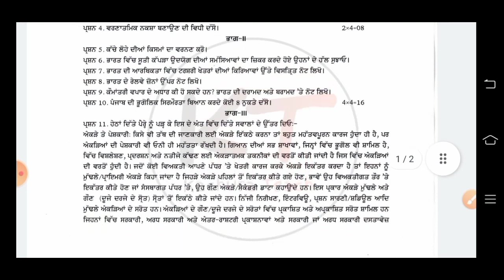12th Class Geography Term 2 Final Paper 2 May 2022| 12th class final geography paper#pseb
12th class geography term 2 final exam 04 may 2022 with solutions
12th class geography paper term 2 final 04 may 2022 exam solution
12th class geography paper term 2 final 4 may 2022 full solution
12th class geography paper with answer 4 may  2022
12th class geography Term 2 Final paper 4 may 2022 pseb
12th class geography paper Term 2 2022 with solutions
12th class bogol paper term 2 Final 4 may 2022 full solution.
12th class bohngol term 2 final paper 2022 pseb ...
12th class bohngol term 2 final paper 4 may 2022 solution,,,,
12th Class bohngol Term 2 Final Paper 4 may 2022 with solutions
12th class final geography paper
12th class geography term 2 final exam 4 may 2022 with solutions
12th class geography paper term 2 final 4 may 2022
12th class geography

PUNJAB

More Features :
1) Saari important books milengi solved video solutions ke saath
2) Previous year papers, Important PDFs, Question Bank
3) Crash Course, Mock Tests, Quiz
4) India's biggest student's community
& much more

3 Crore se zyada bachho ka bharosa!!"

5 july pseb july test solution

12th Pseb Test Answers